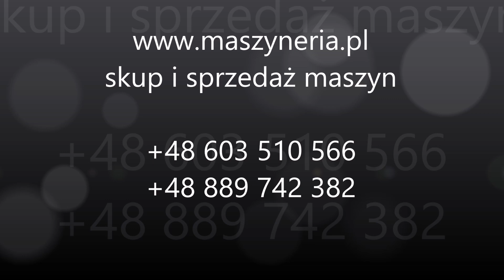Zaginarka mechaniczna OZAMECH KM-3/3000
Zaginarka mechaniczna OZAMECH KM-3/3000 wyprodukowana w 1999 roku w Polsce, wykorzystywana jest do produkcji kształtowników giętych z blach i taśm, a po zamontowaniu specjalnego wyposażenia pozwala także na np. zwijanie obrzeży blach, kształtowanie skrzynek blach lub wykonywanie rur kwadratowych i prostokątnych. Proces gięcia blach odbywa się w trybie ręcznym lub półautomatycznym, na detalach mających maksymalnie 3 mm grubości oraz 3000 mm długości. Zaginarka umożliwia jednostkowe gięcie blach za pomocą indywidualnego sterowania belką górną i gnącą, którą podnosi i opuszcza z prędkością 4,4 mm/s. Całkowita waga maszyny wynosi 4430 kg.

Parametry techniczne zaginarki OZAMECH KM-3/3000
- maksymalna długość giętej blachy: 3000 mm
- maksymalna grubość giętej blachy na całej długości roboczej: 3 mm
- granica plastyczności giętej blachy: Re=250 N/mm2
- zakres podnoszenia belki górnej (od osi obrotu belki gnącej): 200 mm
- zakres opuszczania belki dolnej (od osi belki gnącej): 60 mm
- zakres obrotu belki gnącej normalny: 5-130 mm
- zakres obrotu belki gnącej poszerzony: 5-150 mm
- czas cyklu przy zaginaniu blachy pod kątem prostym: 12 s
- prędkość podnoszenia i opuszczania belki górnej: 4,4 mm/s
- prędkość kątowa belki gnącej: 23°
- silnik napędu belki górnej: 2,2 kW
- silnik napędu belki gnącej: 5,5 kW
- wymiary maszyny (dł. x szer. x wys.): 4500 x 900 x 1400 mm
- ciężar zaginarki KM 3/3000: 4430 kg